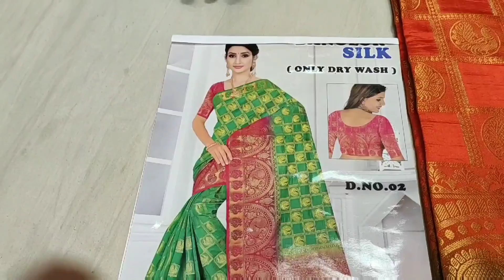Charminar shopping - wholesale sarees | దసరా స్పెషల్ కలెక్షన్ with price and address part-1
Latest sarees collection in madina CharminarShopping - Wholesale Sarees | దసరా స్పెషల్ కలెక్షన్

Shree Meenaxi Silk House
#21-1-658/3, Shop No.84, Ground floor,  God Gift Market,
Rikab Gunj, Hyderabad.